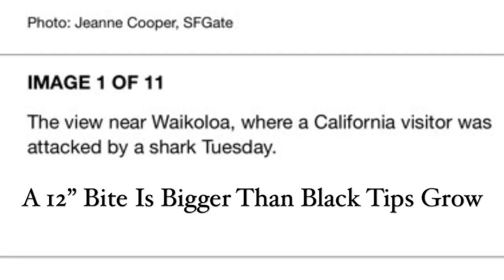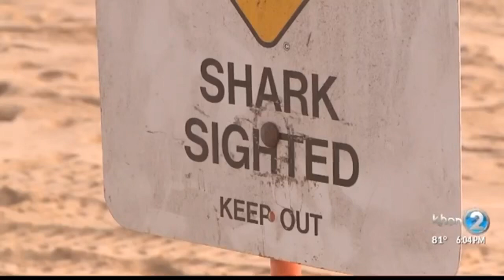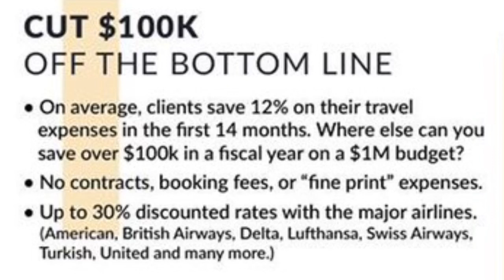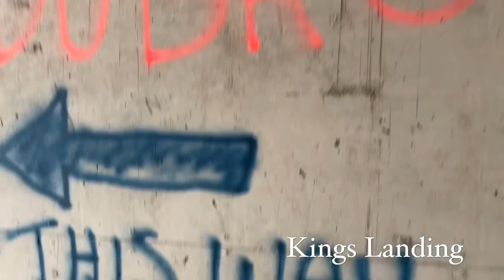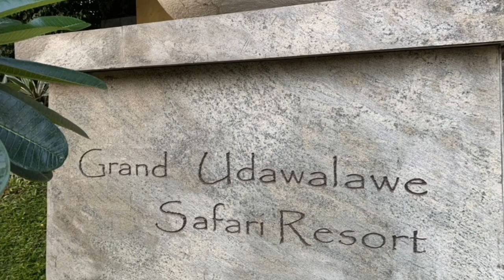Shark Attack April 23, 2019 Big Island, Hawaii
ONE CLICK Corporate Travel Management